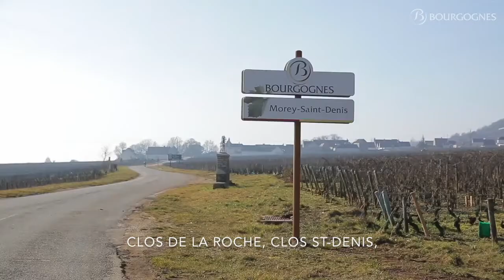莫瑞聖丹尼 Morey-Saint-Denis